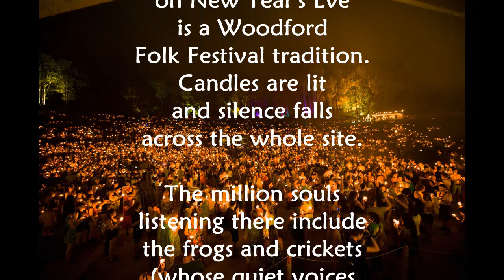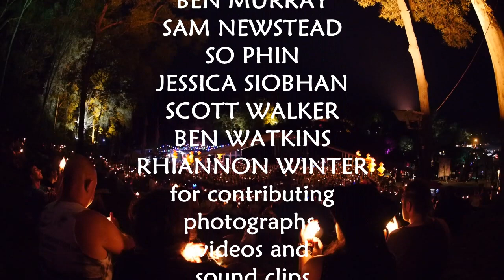THE WOODFORD BELL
The magic of the silence, New Year's Eve, Woodford Folk Festival. This version has the corrected credit. Thanks so much to ENRIGHTOGRAPHY for contributing so many awesome photographs to this video project.